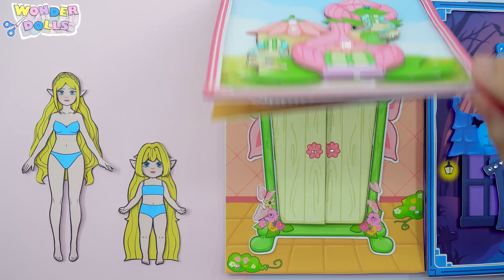BUTTERFLY vs VAMPIRE Ballet Competition | Wonder Dolls - Diy Paper Dolls & Crafts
Welcome to Wonder Wonder Dolls!

I'm an artist and I love to draw, do crafts, DIYs, so I created the Wonder Dolls set.
My Wonder Dolls are easy to play, draw clothes, decorate dollhouses,... at home.
Let's get creative and have fun every week with Wonder Dolls!

- License Number - rk1KUg